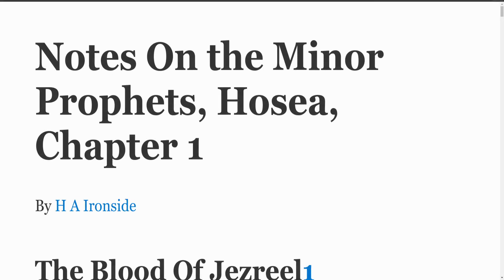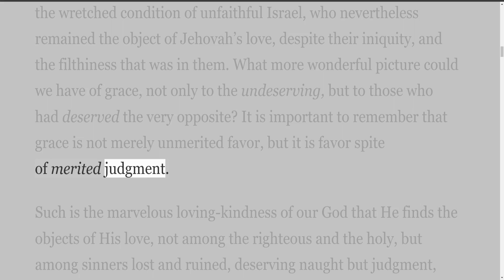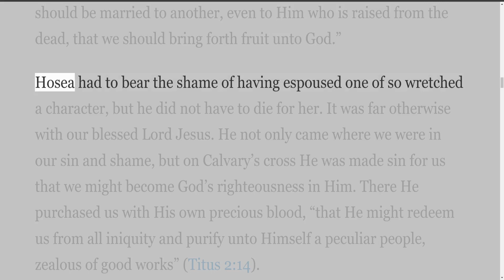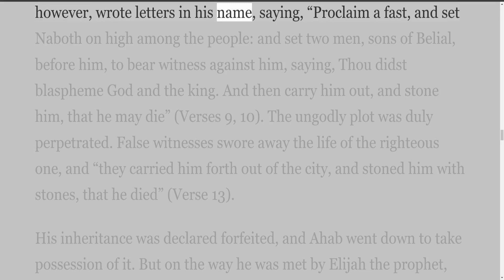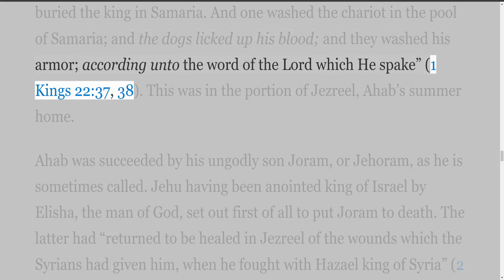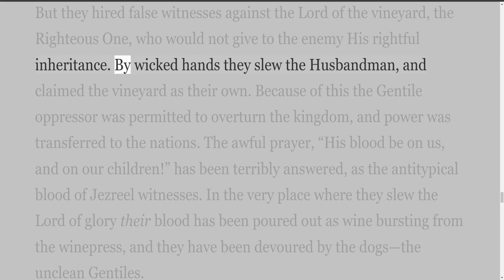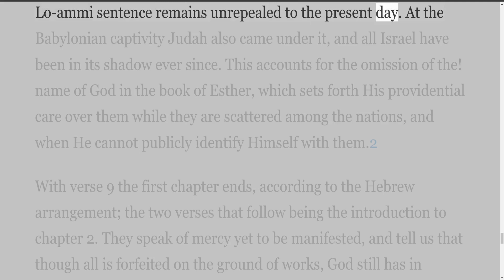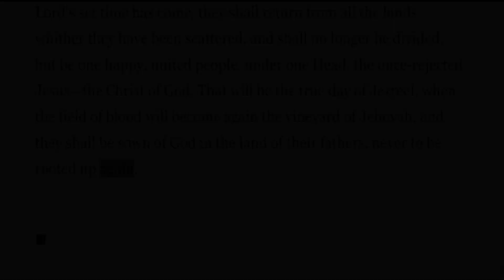Notes on the Prophecy of Hosea, Chapter 1, by H A Ironside